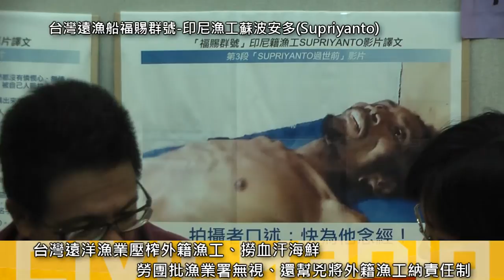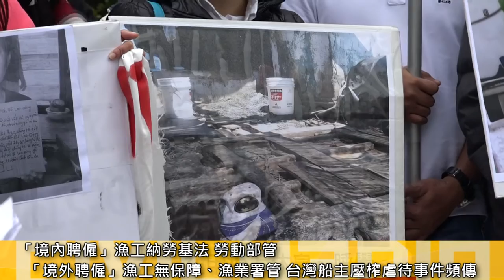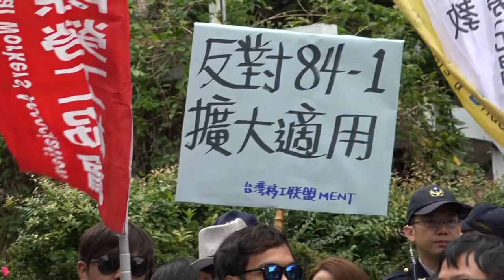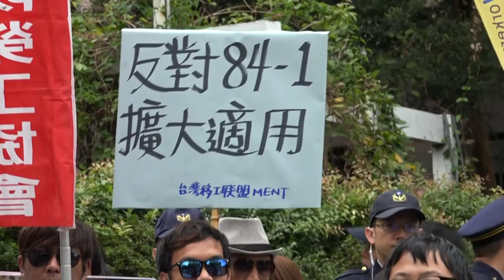2016.12.27 台灣遠洋漁業血汗滔滔 境外漁工要求適用《勞基法》